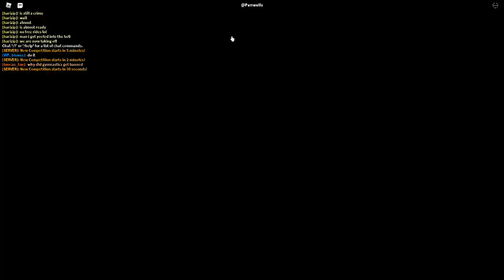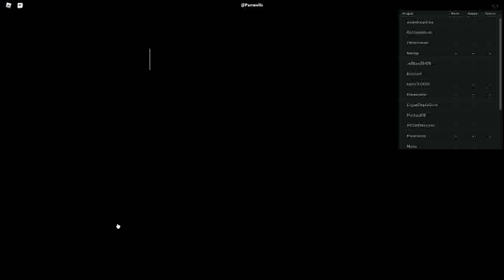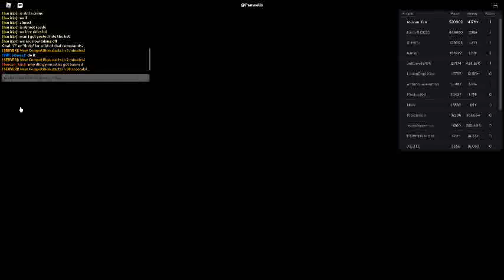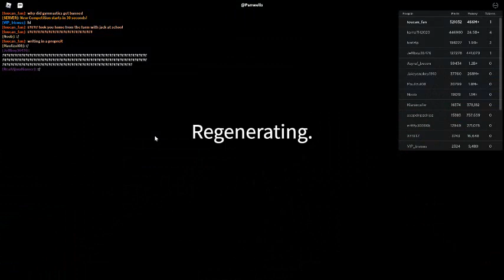Russia Car Crash Compilation 11200